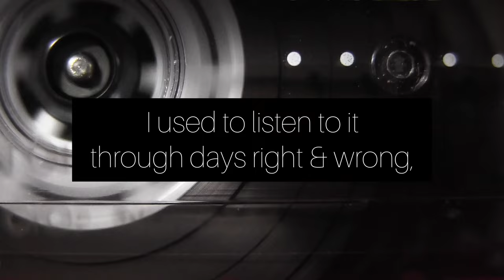Cassette | Spoken Word Poem | Quarter To 1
Re-recording my Cassette for hopefully the final time...